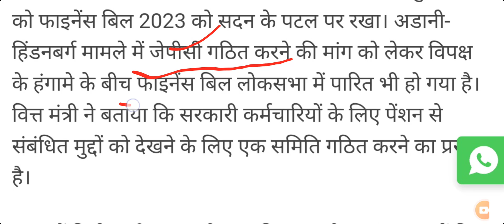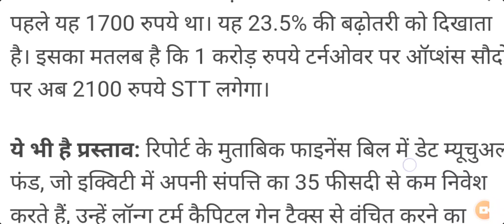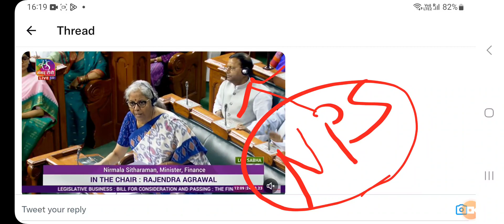सरकारी Pensioners के लिए बहुत बड़ी ख़बर Finiance Minister annonunced Today Govt Pensioners Reform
Please Vist for more information and update!

TC !